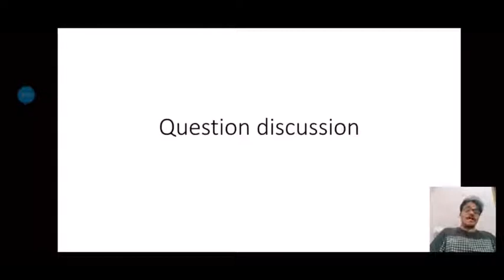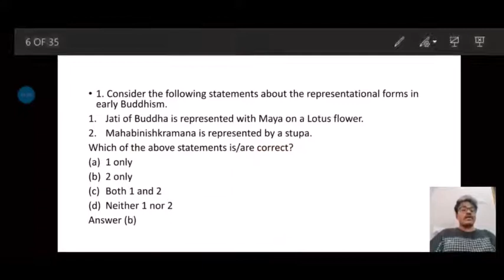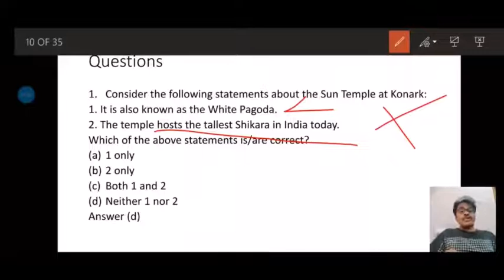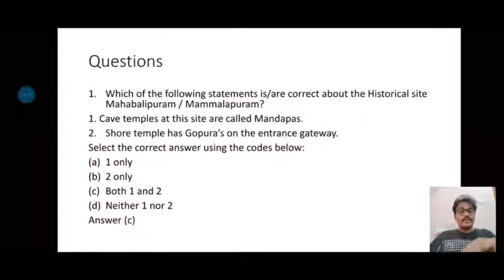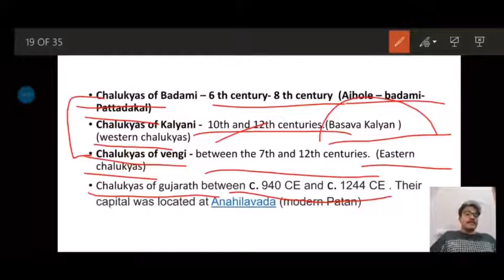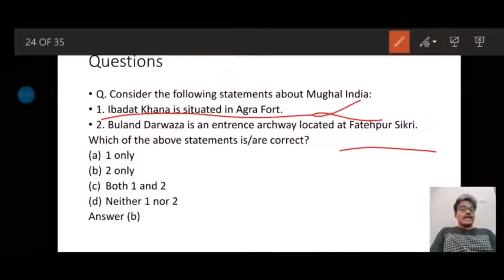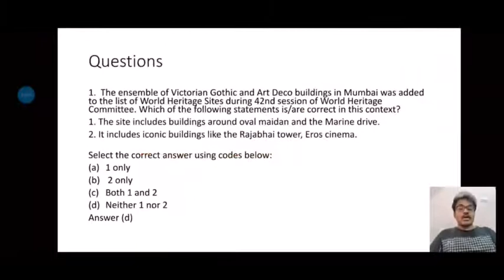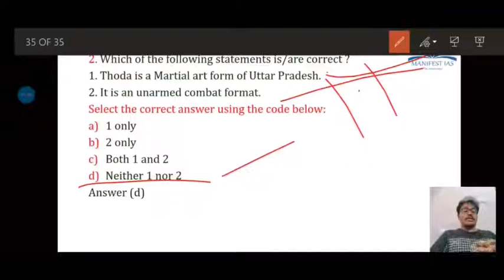UPSC Prelims 2020 Current Affairs: World Heritage Series through MCQ's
Mains-cum-Prelims Foundation Course for UPSC 2021 – Starting July 2020